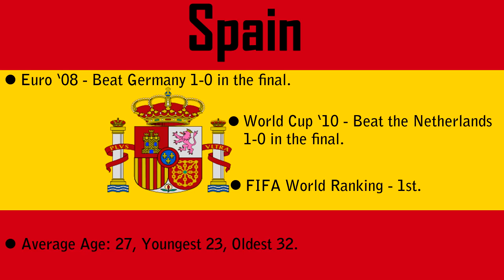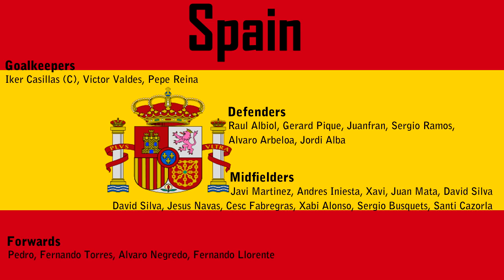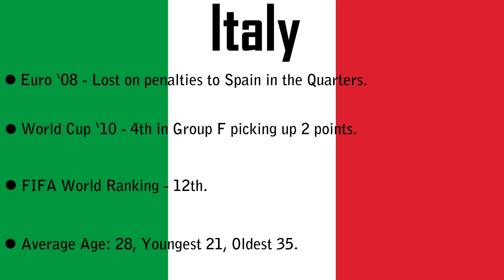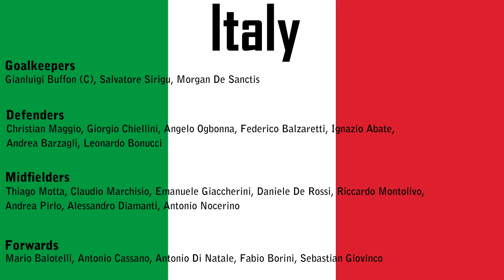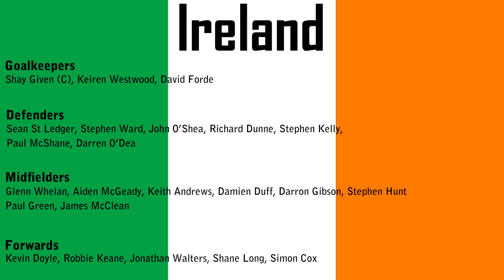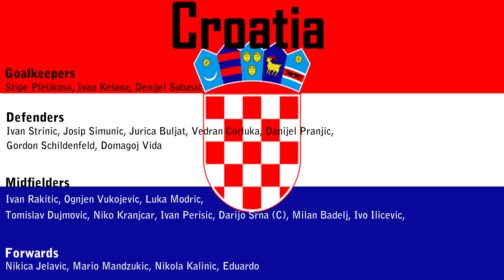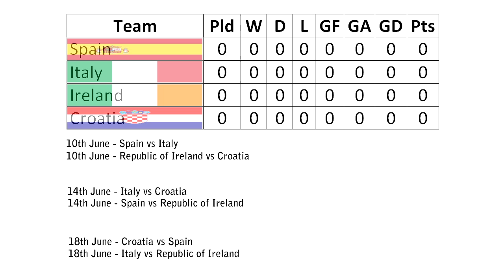Just Football. - Euro 2012, Group C, Preview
I will try and get Group D out before the actual tournament starts. Hope you enjoy all the information that is put in and I will look at doing some sort of review when the tournament gets underway!